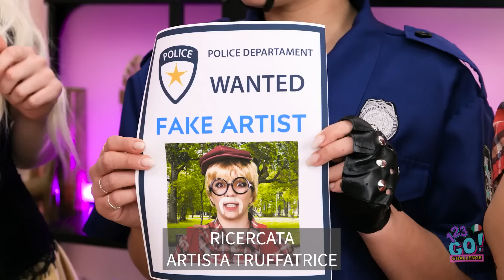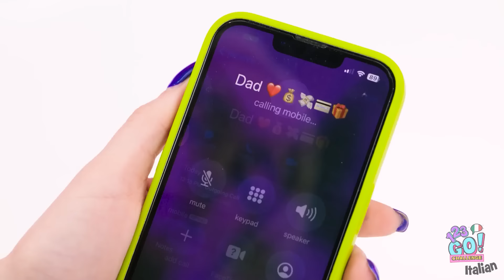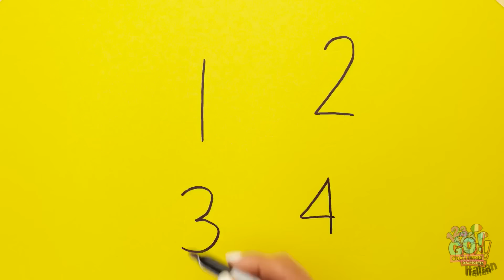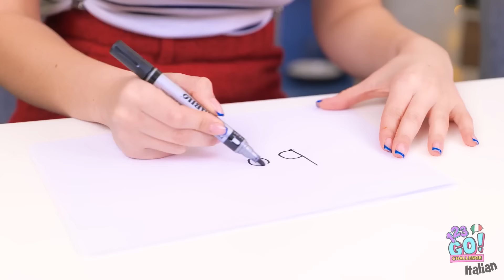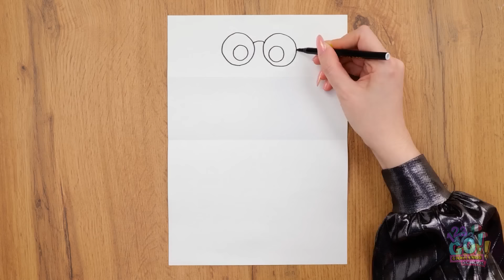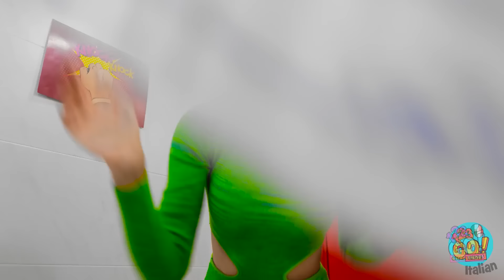IDEE ARTISTICHE Facili & Divertenti || Sfida di Disegno Ricca Vs Povera di 123 GO! CHALLENGE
Chi ha realizzato l'opera d'arte più bella, Lexi o Hazel?
Faccelo sapere nei commenti, qui sotto.